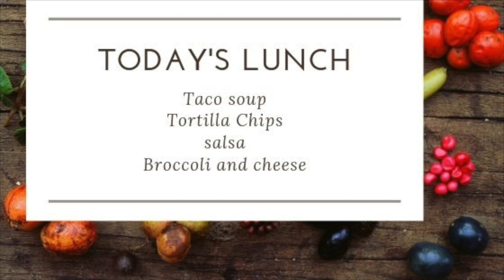NHS News 8.27.19